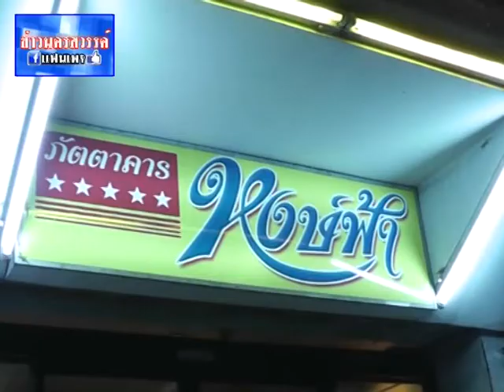วันเกิดท่านหัวหน้าศาลเยาวชนฯนว.mpg